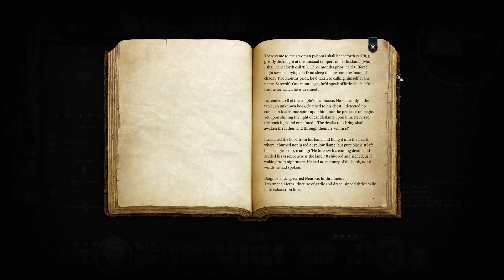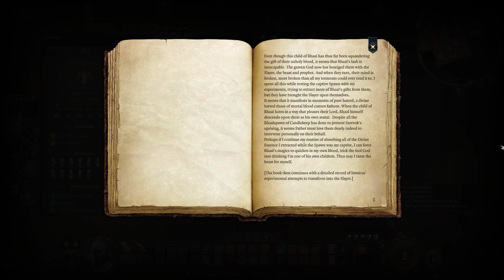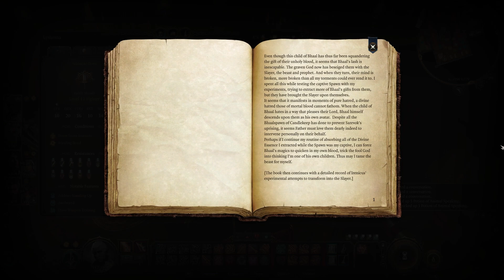A Real Powder Keg Situation - Baldur's Gate 3 (Blind Let's Play) - #85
Welcome to my blind playthrough of Baldur's Gate 3. Join me on my journey through Faerun as we tackle the mind flayers with their dark plots and schemes. This blind let’s play is tactician difficulty and follows the neutral to good-ish adventure of the Drow Lythrana.

Baldur's Gate 3 is the spiritual successor to the Baldur's Gate series, and is an RPG based on the 5th edition ruleset for Dungeons and Dragons. This will be a blind let's play on the Tactician difficulty setting with Karmic Dice turned off.

I played through the original two Baldur's Gate games and their expansions in preparation for this release, and generally have experience with Dungeons and Dragons and games based on tabletop RPG rulesets.

Baldur's Gate 3 was developed and published by Larian Studios, fully released on August 3rd, 2023. We are playing the PC version of the game through Steam.

For more information on Baldur's Gate 3, check out its Wikipedia entry

I played through the Baldur’s Gate series which you can check out here.

Or if you prefer you can jump straight into my blind playthrough of Baldur's Gate 2